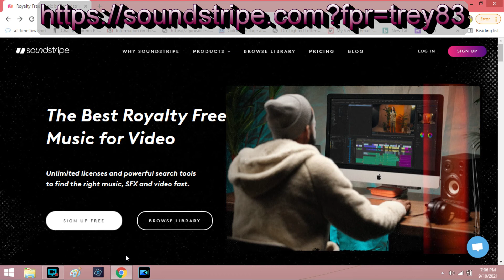REACTS TO COLDPLAY X BTS - MY UNIVERSE (OFFICIAL VIDEO)